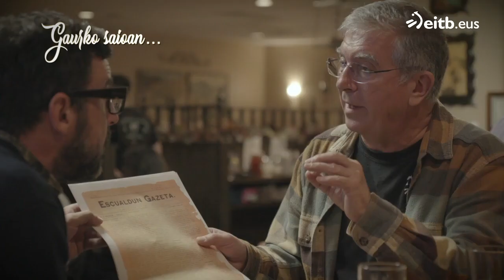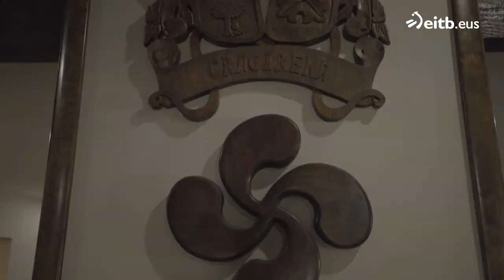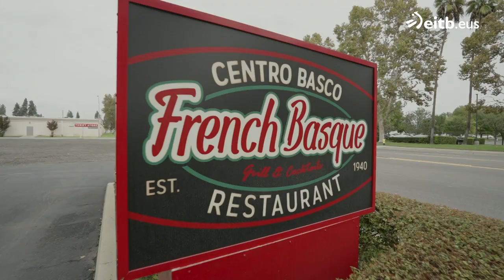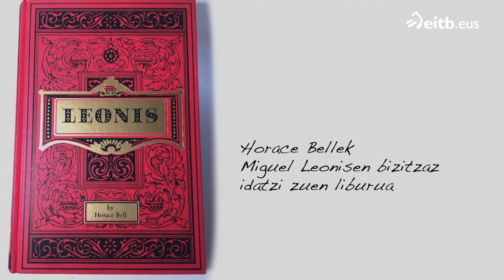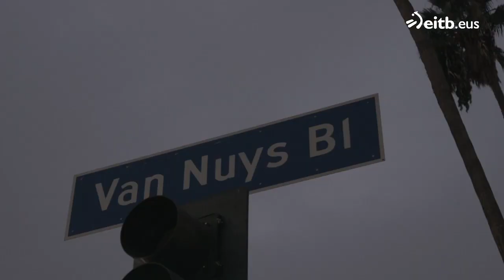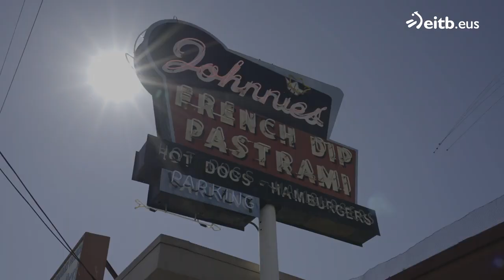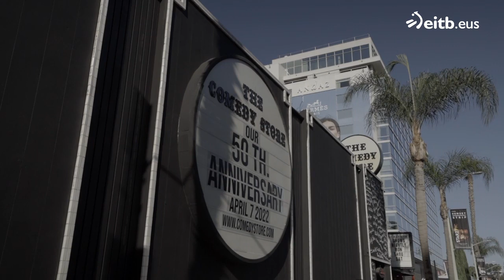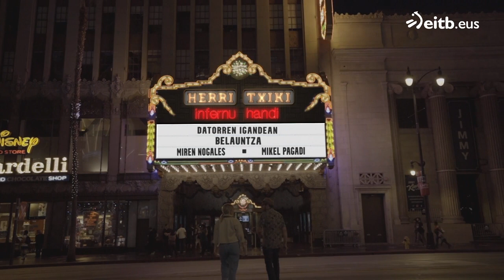HERRI TXIKI AMERIKA HANDI: Los Angeles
Zuhaitz Gurrutxaga eta Mikel Pagadi Ameriketara joan dira, atal honetan Venice Beachera hain zuzen ere. Zuhaitz Gurrutxaga elgoibarrak, bestalde, amaiera eman dio atal honetan ETB1eko 'Herri Txiki, Infernu Handi' saioan egindako ibilbideari.